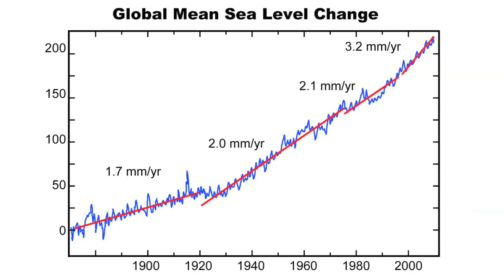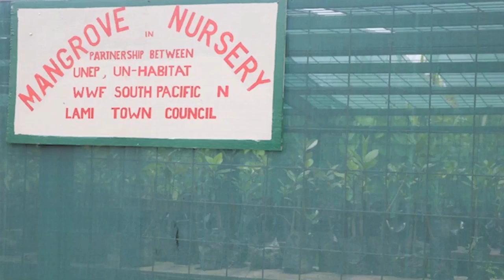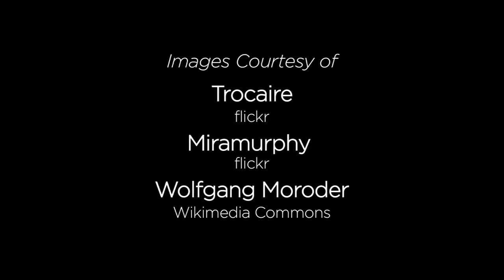Adaptation to Sea Level Rise (French Language Version)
UNEP has partnered with syndicated cartoonist Jim Toomey to bring you this latest in a series of ocean videos, about adaptation to sea level rise.

Sea levels are rising at an increasing rate, threatening coastal communities with floods and storm surges. At the same time, ecosystem health is being weakened, leaving shorelines less able to protect communities from impacts. This video illustrates how coastal communities can restore natural resilience and adapt to sea level rise.

The "Two Minutes on Oceans with Jim Toomey" video series uses animation and humor to explain complex scientific issues in simple terms to the general public. The series was produced as a partnership between nationally syndicated cartoonist, Jim Toomey, and the United Nations Environment Programme (UNEP). Additional videos from the series can be viewed